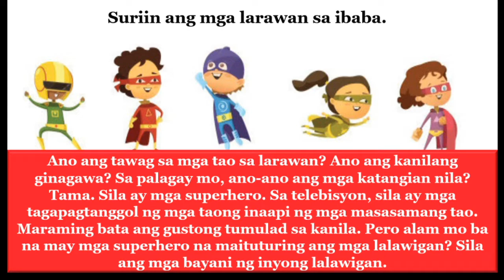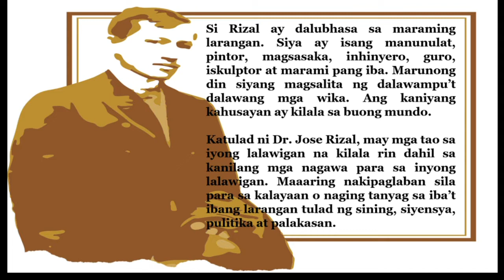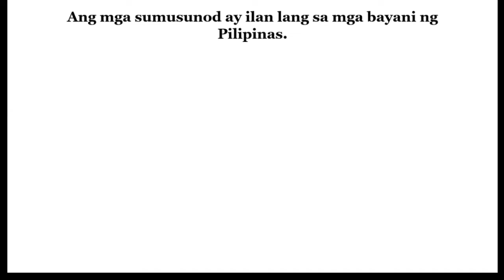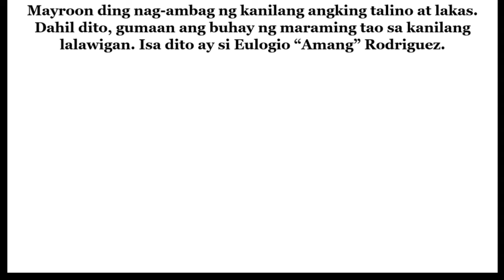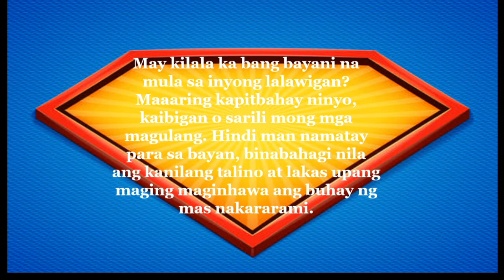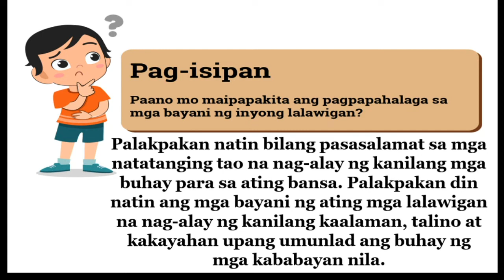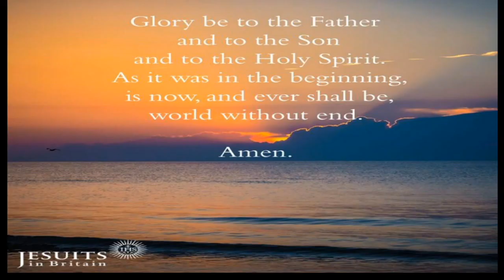AralPan3 Q3 Week 1 & 2 Mga Bayani ng iba't ibang Lalawigan